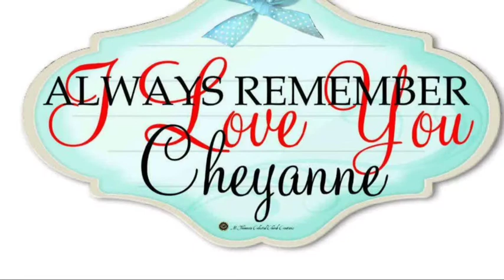For Cheyanne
For her mummy xxian